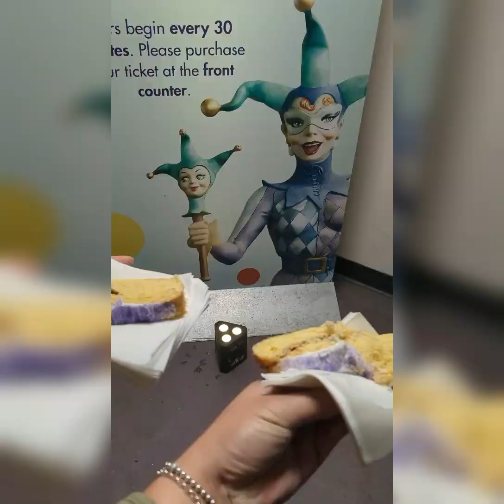New Orleans 2024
Garden District and Mardi Gras World